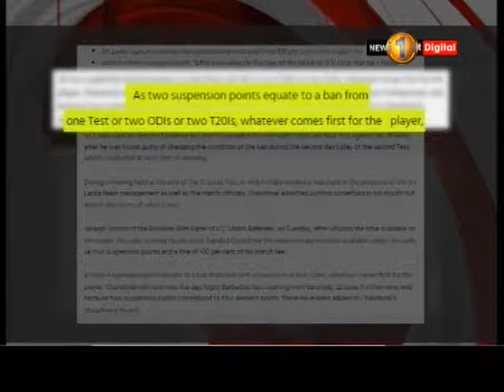News 1st தினேஷ் சந்திமாலுக்குப் போட்டித் தடை